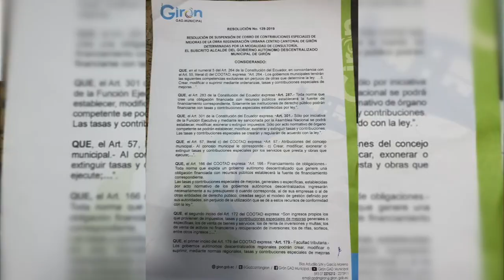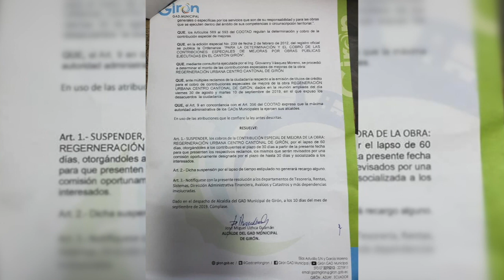Emisión de títulos de crédito por obras ejecutadas causan malestar ciudadano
La emisión de los títulos de crédito por concepto de contribución de mejoras de las obras realizadas en los años 2012 por concepto de agua potable y, 2015 por la regeneración urbana de la calle García Moreno entre Bolívar y Sandez, la vereda izquierda de la Sandez entre Garcia Moreno y Córdova; calle Córdova entre Sandes y Antonio Flor; Antonio Flor, entre Córdova y García Moreno, y las calles Eugenio Espejo y Elías Astudillo, trajo preocupación y reclamos por parte de la ciudadanía gironense. Existe desinformación por los rubros a pagar, el total del monto, y sobre todo, desconocimiento sobre el cálculo y cómo se obtuvieron las cantidades a cancelar. Esto hizo que desde la municipalidad se organice una reunión con los ciudadanos para intentar aclarar la situación. El alcalde anunció la suspensión del cobro por dos meses y se conformó una comisión para tratar el caso.